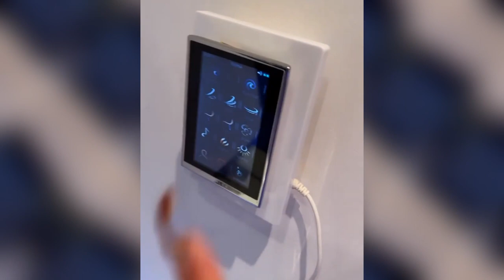Congrats! | DaniLeigh Is So Happy to Finally Have Her Own Mansion! 🏘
►The rapper recently shared a slew of videos via Instagram and proudly showed off inside of her new mansion.

►The main video was taken from the people's social media mentioned in the title. If the video owner wants us to remove it, we will do it immediately.